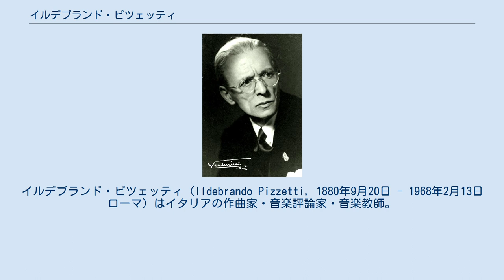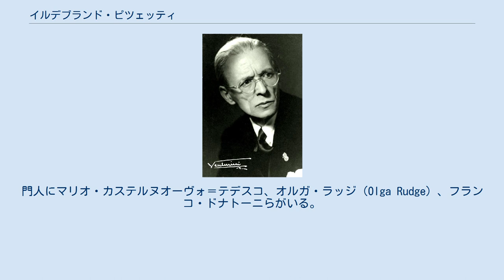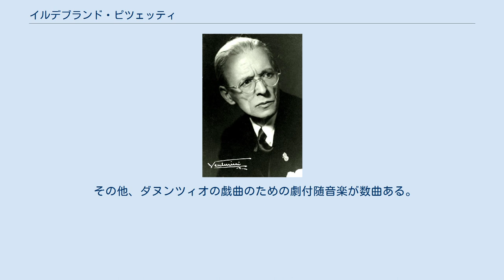イルデブランド・ピツェッティ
イルデブランド・ピツェッティ（Ildebrando Pizzetti, 1880年9月20日 - 1968年2月13日 ローマ）はイタリアの作曲家・音楽評論家・音楽教師。
 パルマ出身。
ピアニストで音楽教師であった父オドアルド（Odoardo Pizzetti）から、ピアノと音楽の手ほどきを受ける。
最初は台本作家を目指していくつかの戯曲を手懸け、そのうち2作は舞台上演もされている。
1895年に音楽家を志して地元の音楽院に進んだ。
1897年からジョヴァンニ・テバルディーニ（Giovanni Tebaldini）の薫陶を受けて、イタリアのルネサンス音楽に開眼、生涯にわたって自作や著作において影響を受ける。
 フィレンツェ音楽院（Conservatorio di Firenze）の教壇に立ち、1917年から1923年まで院長に就任。
1923年にはミラノ音楽院院長に転出。
門人にマリオ・カステルヌオーヴォ＝テデスコ、オルガ・ラッジ（Olga Rudge）、フランコ・ドナトーニらがいる。
音楽評論家としては、イタリア音楽や古代ギリシャの音楽について数冊の著作を残し、音楽雑誌の共同創設者にも名を連ねた。
 新ウィーン楽派と同世代で、イタリア新古典主義音楽の推進者に数えられるが、伝統的な調性感や和声法を保っており、実際にはロマン派音楽ないしは新ロマン主義音楽の作曲家と見做されなければならない。
器楽作曲の興隆をもくろんだ「80年世代」の一人として、当初はしばらくオペラの分野から遠ざかり、器楽曲や、伝統的なアカペラ様式の合唱曲の作曲に携わった。
 日本との関係では、1940年代にファシズム政権と近しかったことをめぐっては、しばしば積極的な評価も聞かれるものの、賛否両論に分かれている。
成熟期に作曲された「交響曲イ調」は、「皇紀2600年奉祝曲」として日本政府より打診され、初演された後1940年12月7日に録音された。
このように日本とは浅からぬ縁があり、作風も日本において広く好まれているロマン派音楽の伝統に従っているにもかかわらず、現在ピツェッティの作品が日本で広く親しまれているとはいえない。
 ピツェッティはしばしば近現代の音楽に嫌悪感を示し、初期バロック音楽やルネサンス音楽への回帰をうたったが、叙情的な旋律、半音階的進行を好む和声法、流麗な転調においてロマン派音楽の伝統とつながりを保っており、しばしばセザール・フランクの作風に似ていることが指摘されている。
「イ長調のヴァイオリン・ソナタ」（1918年着手、1920年出版）はユーディ・メニューインに、歌劇「大聖堂における殺人 Assassinio nella cattedrale」はカラヤンに愛された。
 その他、ダヌンツィオの戯曲のための劇付随音楽が数曲ある。
 ^ ピッツェッティと表記されることもある